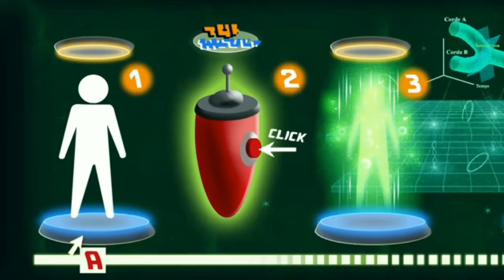Oggy and the cockroaches... transporter ...🤗🤗😋😎😂💥🤘?✌👌👌👌👌